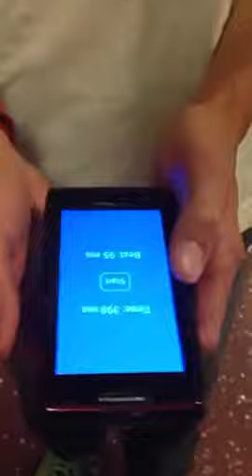Reaction Time Test Fair Lawn High School